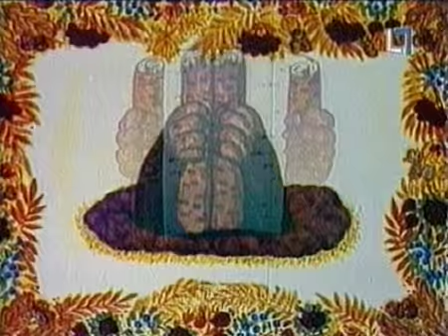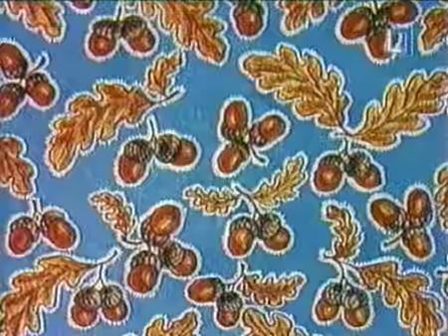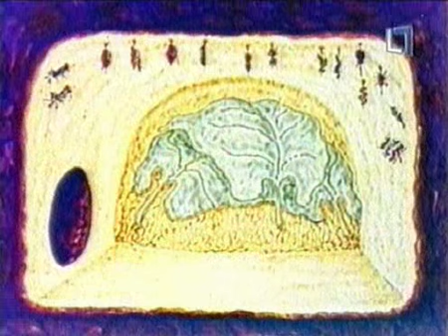Linksmoji karuselė 4